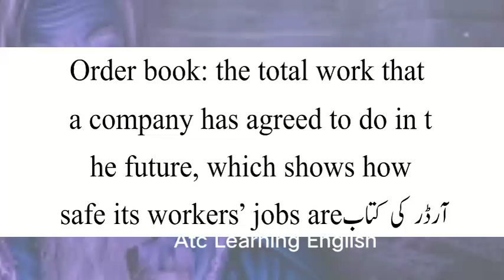Order Book Meaning | Order Book Meaning In Urdu | Order Book Ka Matlab Kya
Order Book Meaning | Order Book Meaning In Urdu | Order Book Ka Matlab Kya Hai | Order Book Ka Meaning Kya Hai